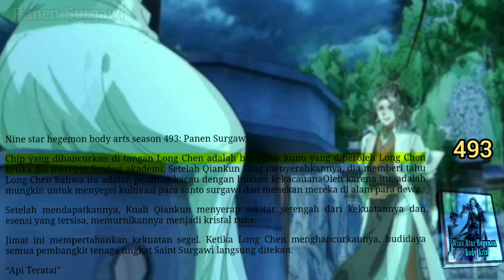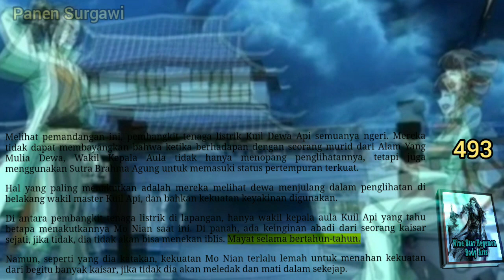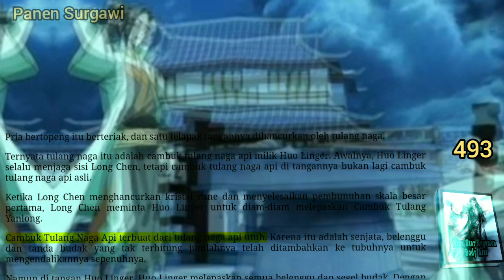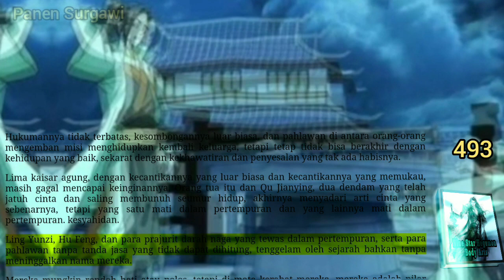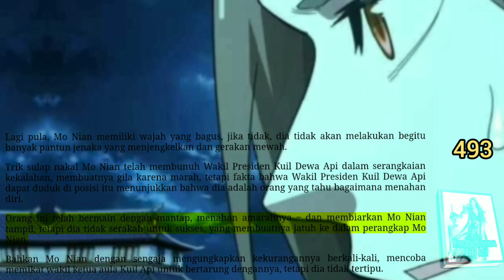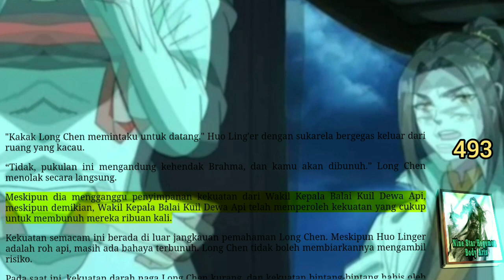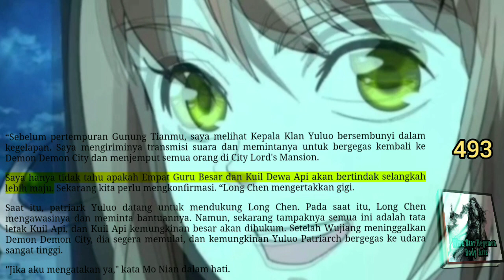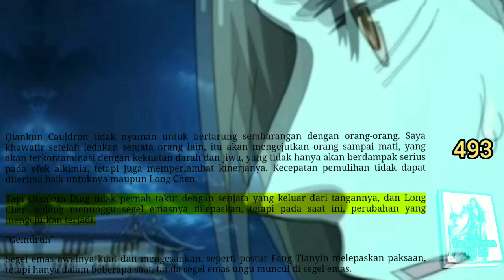Panen Surgawi, NSHBA 493